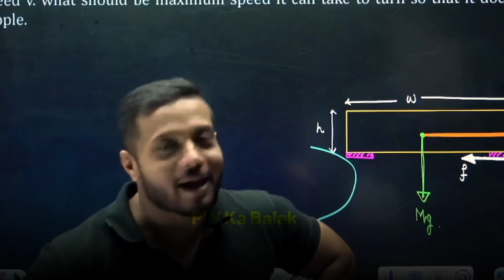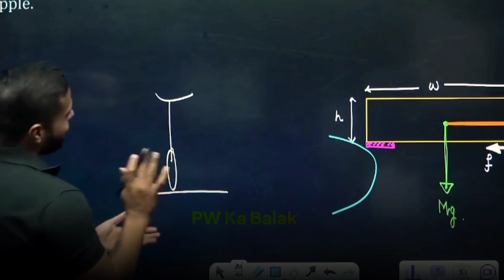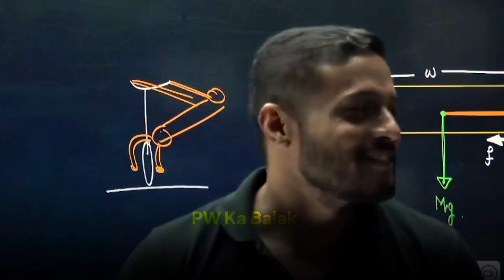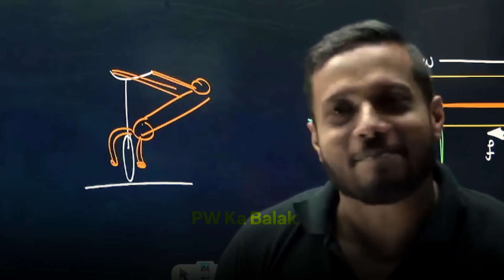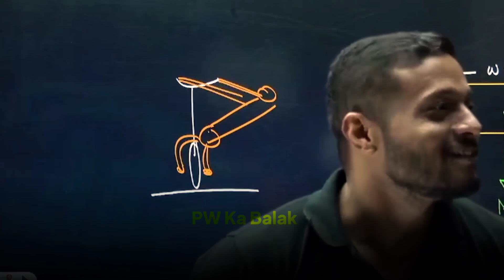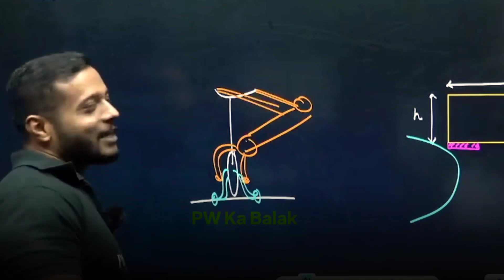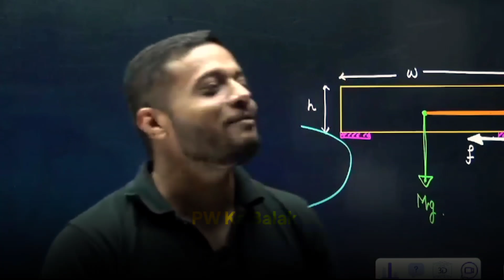Bottle में 10rs का Petrol ⛽😲 | Rajwant Sir OP | Rajwant Sir Comedy | Physicswallah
| Physicswallah

 |PW Moments

PW Motivation,
PW Talks,  ashish sir Lakshya Batch
PW Fantube,